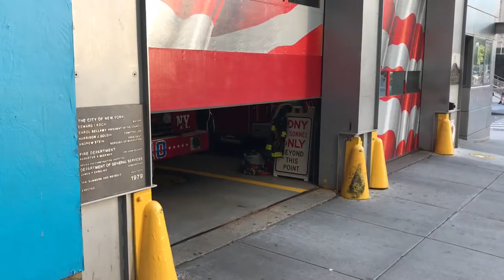New York Fire Trucks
I don’t know why but I filmed a few Fire Trucks in New York City. The one in Brooklyn I think was being filmed for a TV show